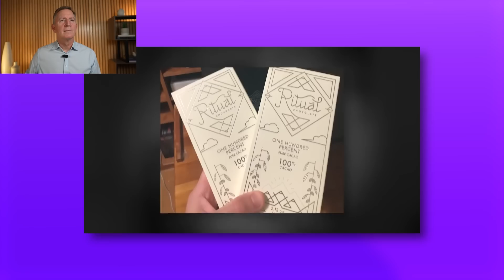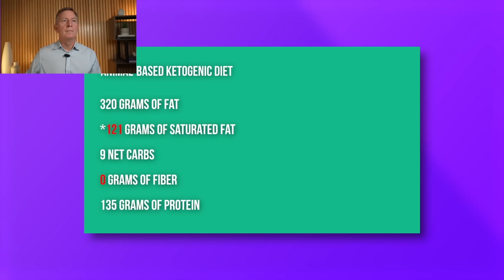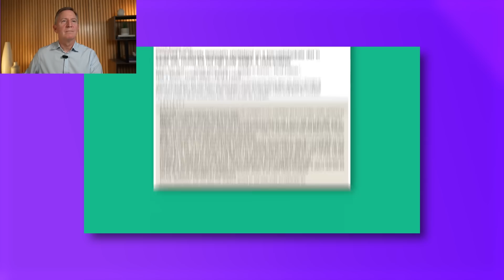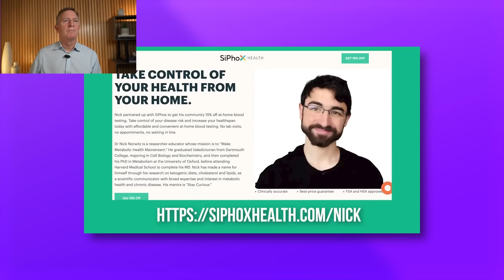He Went Vegan And His Cholesterol Got WORSE! - Doctor Reacts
Can a vegan diet raise your cholesterol? Dr. Eric Westman analyzes Dr. Nick Norwitz’s self-experiment comparing a carnivore ketogenic diet to a vegan ketogenic diet and the surprising effects of veganism on LDL cholesterol. Discover the science behind cholesterol changes, the nuances of low-carb versus plant-based diets, and how self-experimentation is revolutionizing health empowerment. Watch until the end for Dr. Westman's insights on metabolic health and practical advice!

Stubborn weight not budging? ➡️ You need this!

Bestselling Book – END YOUR CARB CONFUSION:

END YOUR CARB CONFUSION COOKBOOK: